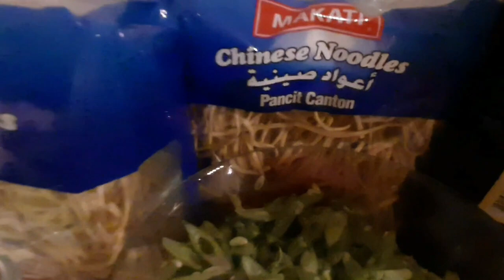HOW TO COOK PANCIT CANTON W/ VEGETABLES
HOW TO COOK PANCIT CANTON W/ VEGETABLE @indayterivlog